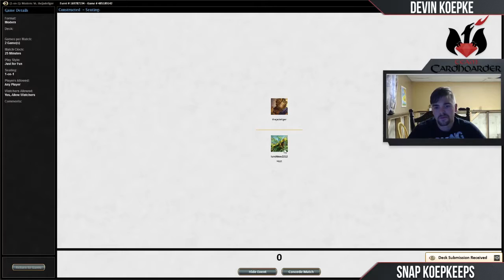Snap Koepkeeps - G/R Titanshift vs Jund (Match 1)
Looking for a Modern deck for SCG Milwaukee? Check out Devin Koepke's Snap Koepkeeps, where he breaks down one of the best Modern decks in the format: G/R Titan Shift! This week, he takes the deck up against one of it's toughest match-ups: Jund!